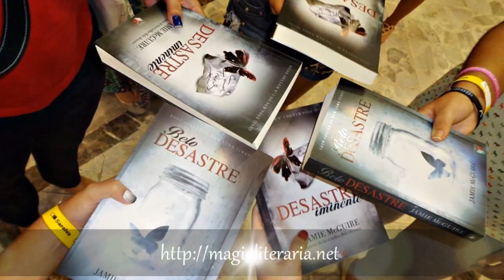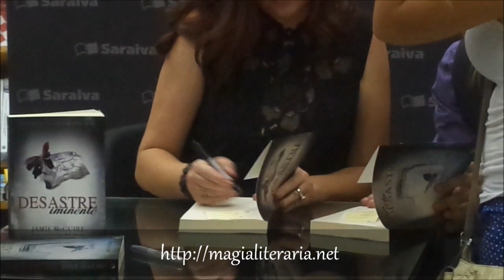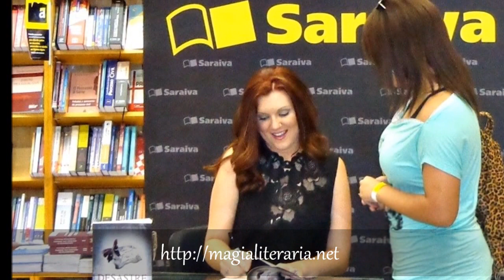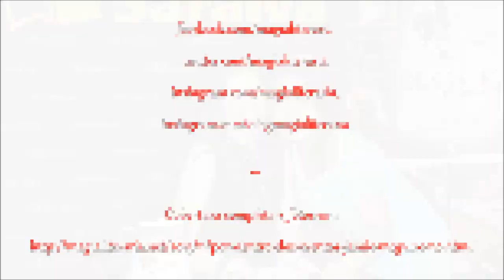Jamie McGuire no Rio de Janeiro